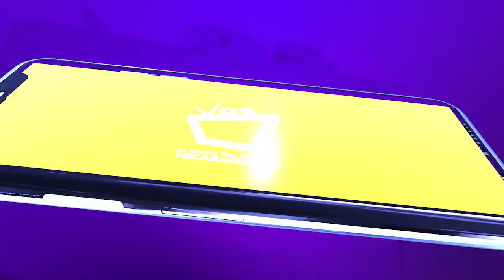Tips para cumplir tus propósitos nutricionales este 2021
Consejos para tener una alimentación más saludable este 2021.